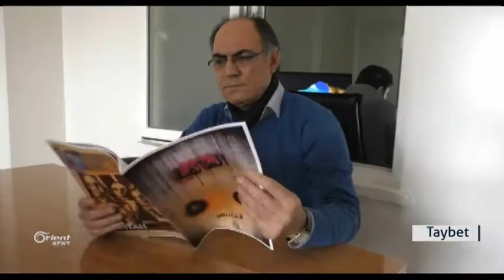Civaka sivîl leşkerkirina keçan şermezar dike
Derbarê heman mijarê beriya niha rêxistin û saziyên civaka sivîl jî ew leşkerkirin û revandina keçan bo tevlîkirina karê leşkerî şermezar kirin